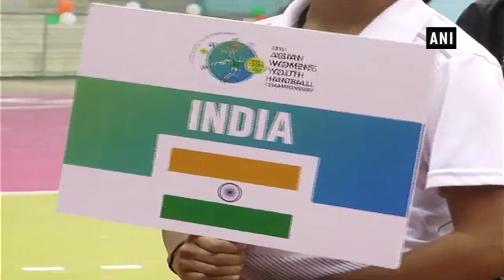CM Gehlot inaugurates 8th Asian Women's Youth Handball Championship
Jaipur (Rajasthan), August 22 (ANI): Chief Minister Ashok Gehlot inaugurated the 8th Asian woman-Youth Handball championship-2019 at Sawai Mansingh Indoor Stadium in Jaipur.  Chief Minister also met the captains of the participating teams and wished them all the luck. Apart from India, teams from South Korea, China, Japan, Chinese Taipei, Uzbekistan, Kazakhstan, Mongolia, Bangladesh and Nepal are participating in the Championship.